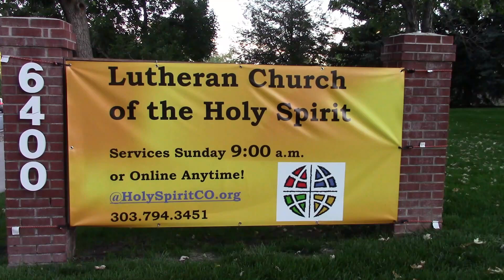Worship Service 3/26 - Lutheran Church of the Holy Spirit, Centennial, CO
Lutheran Church of the Holy Spirit - Centennial, Colorado
Pastor Gordon Sandquist
Rick Mezey, Music Director
Jeanne Jacobs, Audio/Video
CCLI License #204075
Augsburg Fortress/1517 Media License
Thumbnail Art:  Sundays and Seasons Clip Art